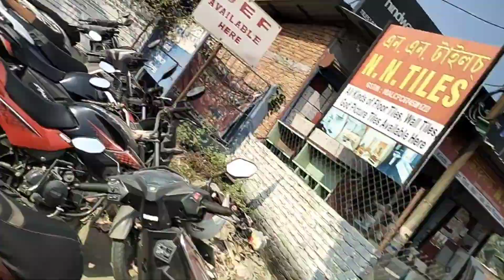A new Ace Gold petrol delivered from us. and we birthday celebration of our Boss yesterday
Hi hello namashkar actually I'm a new youtuber please support me always thank you. And we birthday celebration to our boss yesterday and A new vehicle delivered from our COSMOPOLITAN AUTO TATA MOTORS VEHICLES SHOWROOM